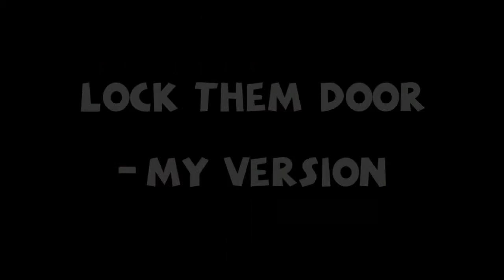Baby Lock Them Door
What is up bros! Lock ur doors and turn the lights down low...